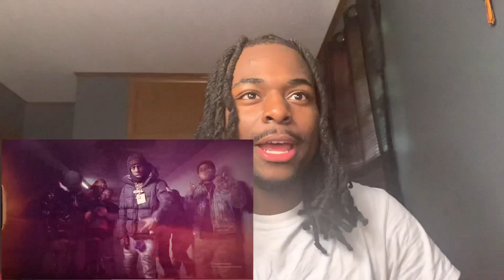CML - “ Welcome To The SouthSide” (Official Music Video) Reaction!!!